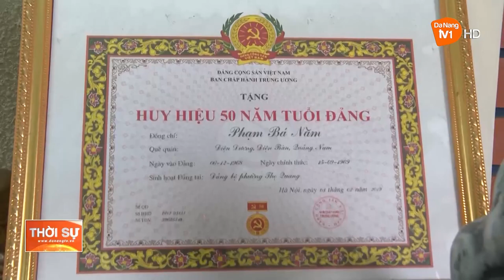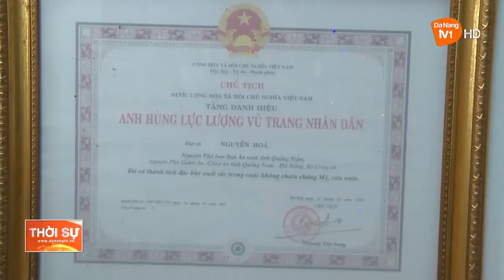LÃNH ĐẠO THÀNH PHỐ THĂM, CHÚC TẾT CÁC ĐƠN VỊ, GIA ĐÌNH CHÍNH SÁCH